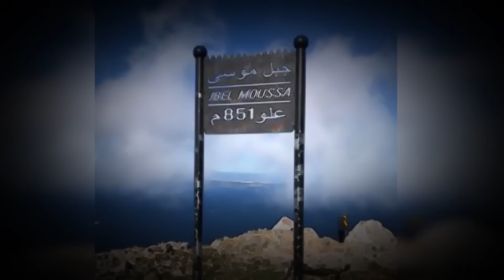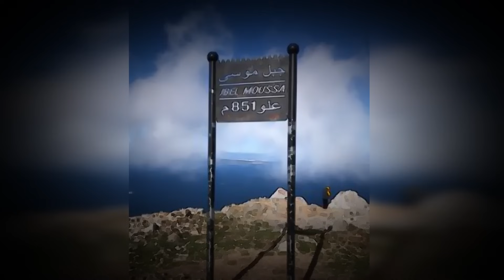EL PORTAL DIMENSIONAL DE YAHWEH ,MONTE SINAÍ, UBICACION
Por lo que se puede ver tras leer todos estos relatos antiguos relacionados con las montañas y los dioses, estos lugares, las montañas tendrían una conexión directa con la dimensión en la que habitan estas entidades

En las montañas existen unas aperturas, portales, debido a la gran energía que se acumula en ellas, energía telúrica o las conocidas líneas ley , que se cruza en lo mas alto de las montañas creando portales hiperdimensionales que aprovechan entidades para acceder a nuestra dimensión física

investigando en los montes sagrados, donde decían los antiguos que habitaban los dioses tenemos el monte Sinaí donde casualmente habitaba Yahweh.
Versión Kindle:
Versión papel:
La verdad sobre los Arcontes 1:
La verdad sobre los Arcontes 2:
LA VERDAD SOBRE ARCONTES 3: